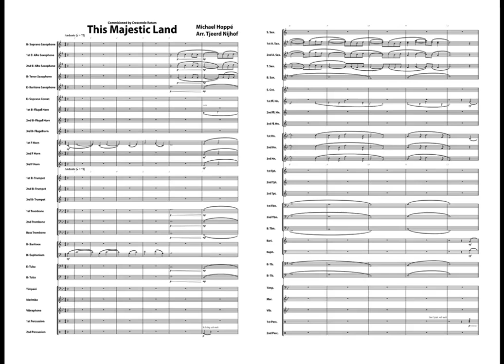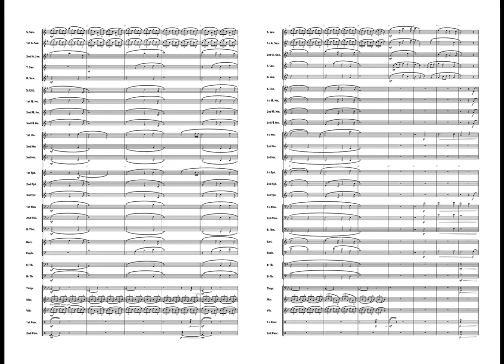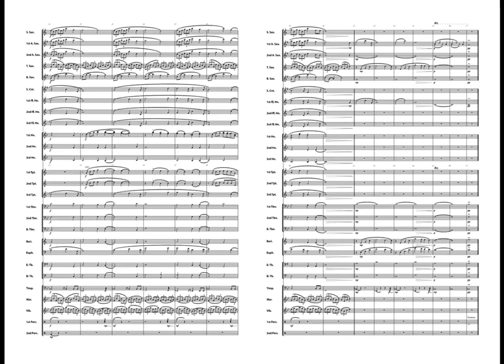This Majestic Land - Michael Hoppé/ arr Tjeerd Nijhof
Fanfare
Grade 4
Duration '3"30